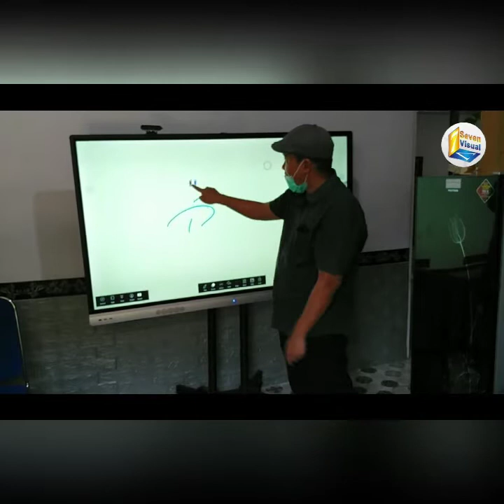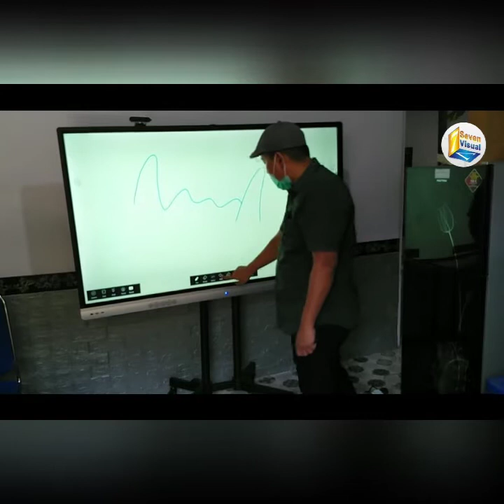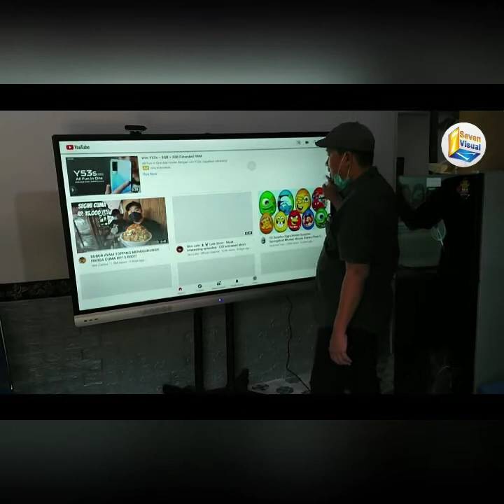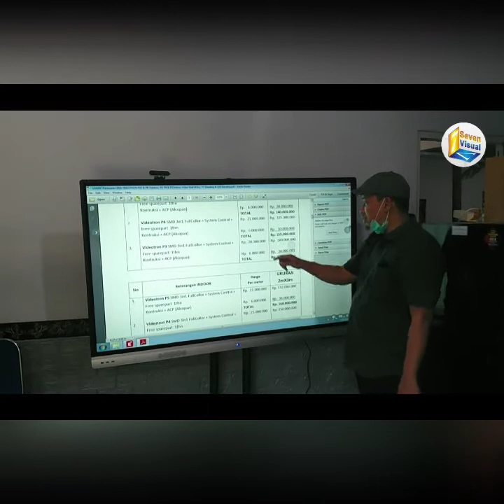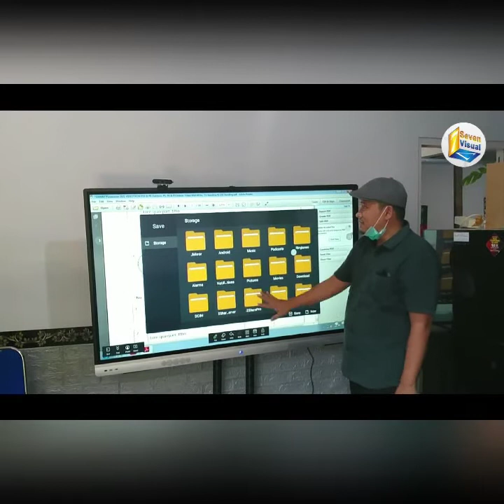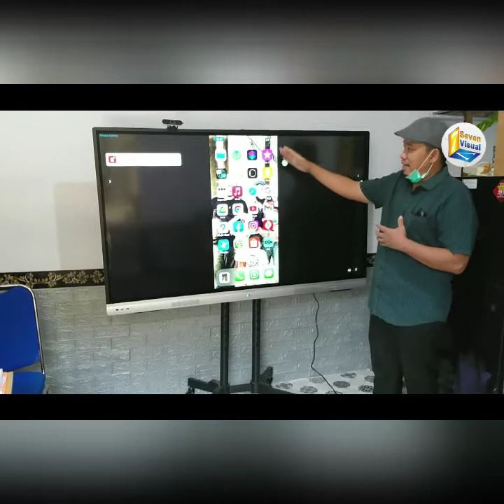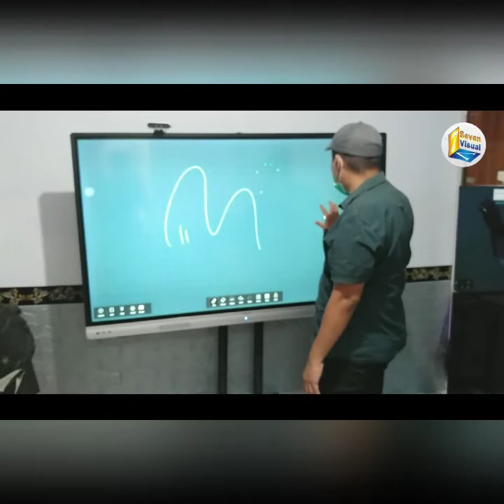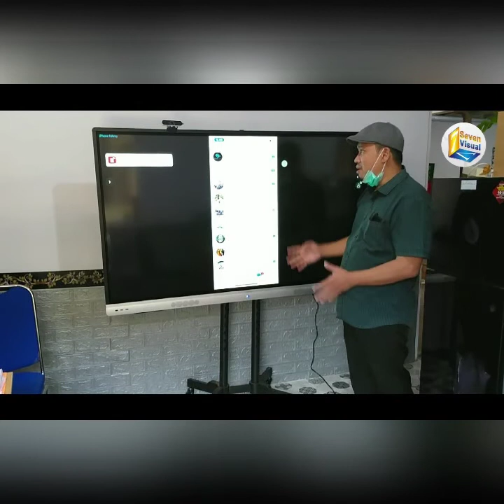Smartboard Memudahkan Kegiatan Rapat dan Perkantoran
Smartboard Memudahkan Kegiatan Rapat dan Perkantoran anda...,
all on one untuk segala macam kebutuhan mudah simple dan bergaransi
1. untuk persentase
2. untuk sosialiasi
3. untuk keperluan rapat online dan offline
4. untuk entertainment
5. terkoneksi ke segala macam gadget WiFi dan manual
6. OS internalnya android dan windows
7. touchscreen multifungsi

ikuti terus Channel kami yah...
untuk informasi teknologi terbaru..